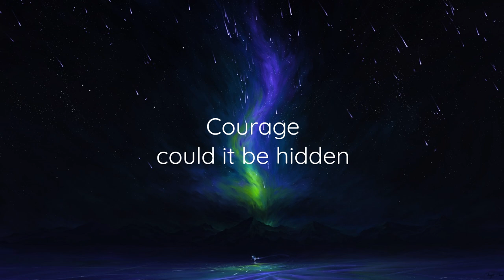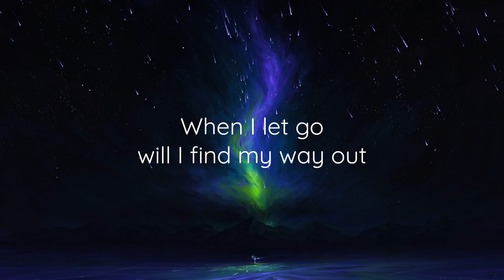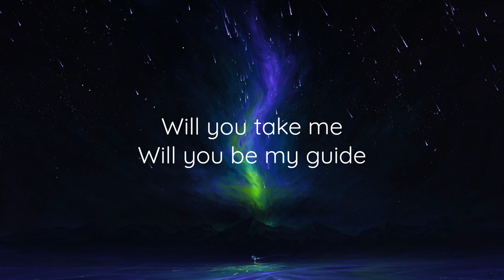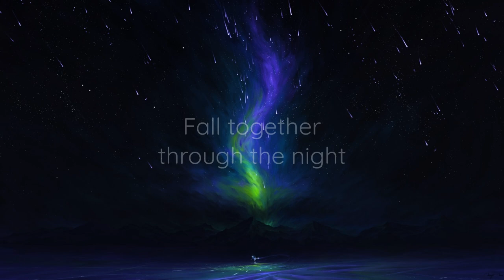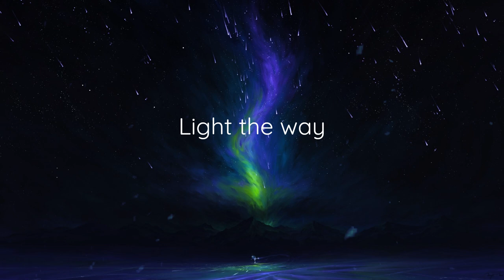Craig Connelly ft. Kat Marsh - Light The Way (Craig's Higher Forces Mix) - Lyrics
AirSlide - The melodic sound you need ☁️

Lyrics:

Courage, could it be hidden
When the clouds part
Will the sky fall down
Give in, and all is forgiven
When I let go
Will I find my way out

You make a door for me tonight

Dreamer, open the corners
To the magic
That it hides inside
Come close, friend and explorer
Will you take me
Will you be my guide

Show me stellar
Fall together
Show me stellar
Run together

This video is meant to promote the track, and is not monetized (at least by me).